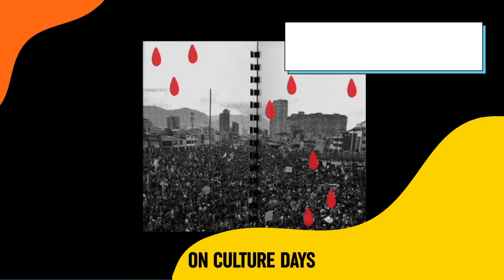Mobilising Communities: Laura Rojas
Our next Creative in Residence is Laura Rojas, a Colombian-born, Toronto-based artist who uses graphic design as a tool for education and activism. She tells us about her introduction to the world of zine-making as well as her upcoming project as part of the Ontario Culture Days 2021 Festival.